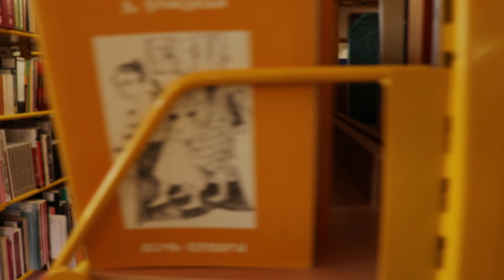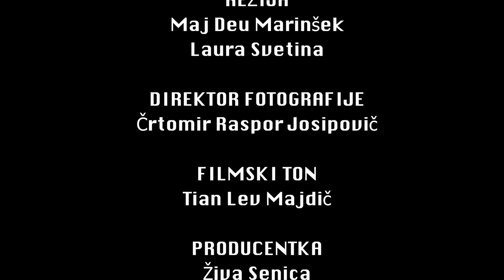LIKI EP1: Ljubimec Mojce Dimec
Igrajo: Tjaša Pegan, Nace Korošec, prof. Mojca Dimec, g. ravnatelj Alojz Pluško, Katarina Jesih Šterbenc, statisti iz 1. letnika
Režija: Maj Deu Marinšek, Laura Svetina
Direktor fotografije: Črtomir Raspor Josipovič
Ton: Tian Lev Majdič
Producentka: Živa Senica
Scenarij: Laura Svetina, Maša Vuješič, Maj Deu Marinšek
Montaža: Črtomir Raspor Josipovič
Film je nastal pri VLOG KROŽKU. Mentor Miha Vanič
SVŠGUGL junij 2021